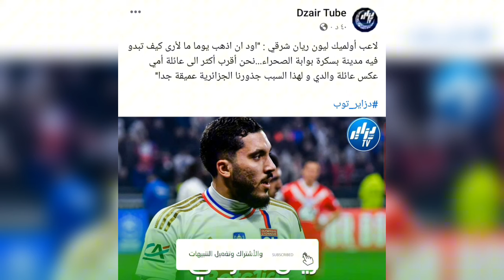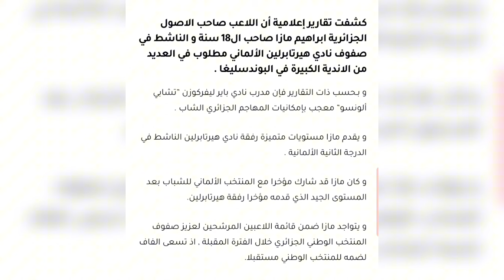شااهد تصريحات اللاعب الخلوق بدر الدين بوعناني واخر اخبار محترفينا ريان شرقي ابراهيم مازا وفارس شايبي